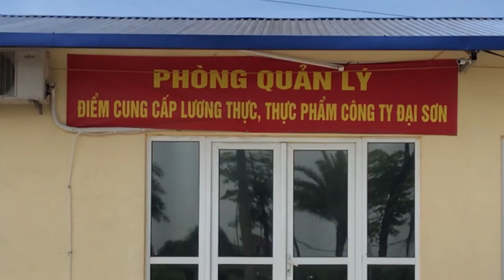Dự án Thanh Hà Cienco 5 (Hà Nội): KĐT hóa nhà Xưởng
Tầm nhìn TV: Sau khi phản ánh về việc CĐT dự án Thanh Hà Cienco 5 - Tập đoàn Mường Thanh, Ngang nhiên dùng rác thải để san lấp mặt bằng. Chúng tôi tiếp tục nhận được phản ánh về việc tại dự án này. Xuất hiện hàng loạt các kho xưởng được xây dựng kiên cố.